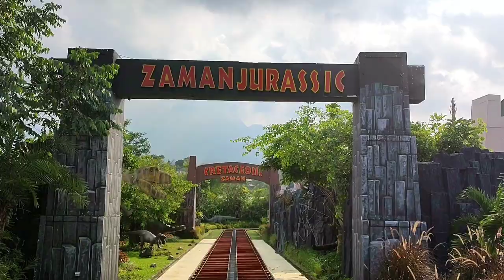woww lian jalan jalan kejatim park 3| ketemu semua jenis dinosaurus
halo teman teman kali ini lian jalan jalan kejatim park 3..lian ingin melihat dinosaurus teman teman
seru banget...